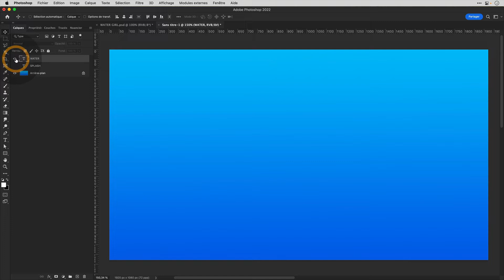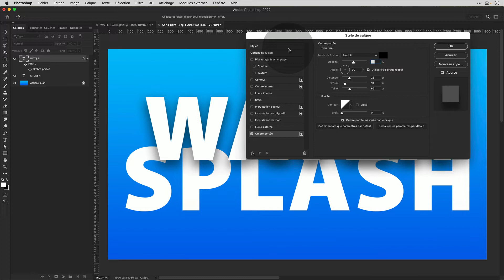Booster l'impact visuel d'un texte avec Photoshop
Moins de 2 minutes pour un effet simple qui va conférer lisibilité et impact à vos titres et accroches.